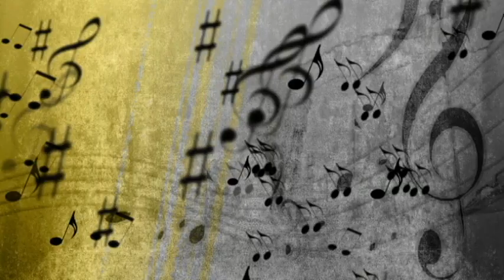VENHA CONSTRUIR (FULL VERSION)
ORIGINAL SONG BY WAGNER ROBERTO DOS SANTOS
BRAZILIAN SONG ALTERNATIVE. RAW IMPROVISATION
2012.